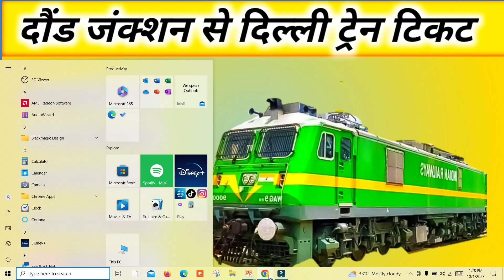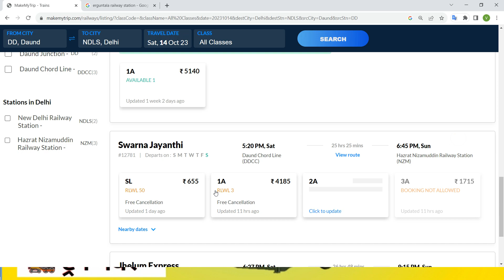daund to delhi train , daund to delhi train ticket price , daund to delhi by train , daund to delhi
"Daund to Delhi train schedule"
"Train from Daund to Delhi"
"Daund to Delhi train ticket booking"
"Daund to New Delhi train timings"
"How to book train tickets from Daund to Delhi"
"Daund Junction to New Delhi Railway Station train"
"Train fare from Daund to Delhi"
"Indian Railways Daund to Delhi route"
"Daund to Delhi train availability"
"Fastest train from Daund to Delhi"